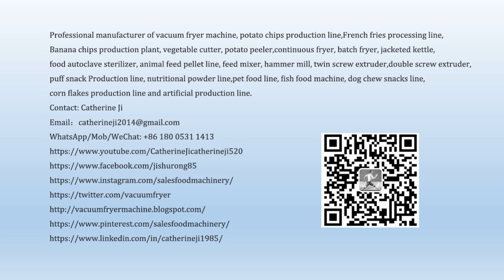breakfast cereal corn flakes processing machine